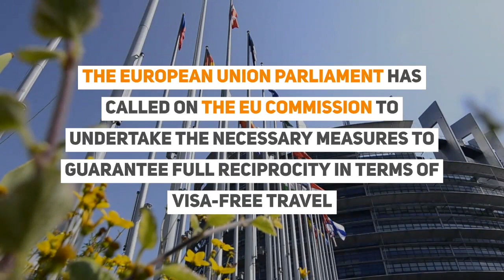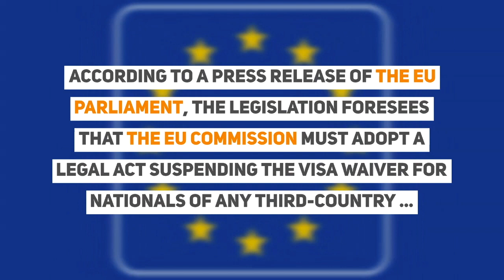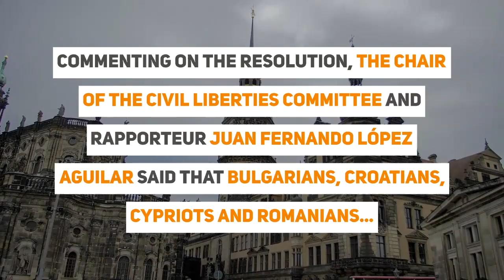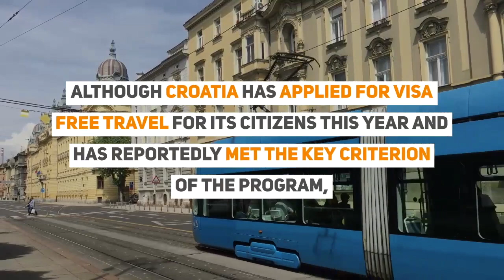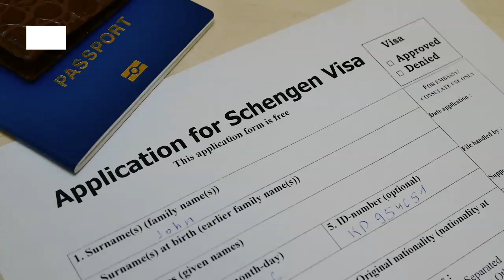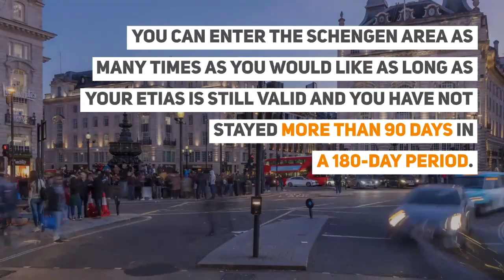USA BANNED FROM EUROPE? Calls To Suspend Visa-Free Entry Of US Nationals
EU Parliament Calls To Suspend Visa-Free Entry Of US Nationals

EU Parliament proposed to Suspend Visa-Free Entry of US Citizens

The European Union Parliament has called on the EU Commission to undertake the necessary measures to guarantee full reciprocity in terms of visa-free travel between the bloc and the United States, as foreseen by the EU legislation.

0:00 - EU Parliament proposed to Suspend Visa-Free Entry of US Citizens

0:42 - EU Parliament Calls to Suspend Visa-Free Entry of US Nationals

In a meeting of the Parliament held, October 22, the Parliament has pointed out that Bulgarian, Croatian, Cypriot and Romanian citizens still need a visa to enter the United States, while US nationals can travel visa-free throughout the whole of Europe.

With the support of 376 MEPS, a resolution urging the Commission to present a legal act suspending the visa waiver for US nationals for twelve months, as established in the so-called reciprocity mechanism.

1:32 - EU's Reciprocity Rule

According to a press release of the EU Parliament, the legislation foresees that the EU Commission must adopt a legal act suspending the visa waiver for nationals of any third-country that does not lift visa requirements within 24 months of being formally notified of a situation of non-reciprocity.

After the reciprocity measure is proposed by the Commission, both the European Parliament and Council can object it.

Commenting on the resolution, the Chair of the Civil Liberties Committee and rapporteur Juan Fernando López Aguilar said that Bulgarians, Croatians, Cypriots and Romanians are the sole EU citizens discriminated against when it comes to travelling to the US.

Respecting the fundamental principle of solidarity among EU members, we call on the Commission to act as established in European legislation and table a proposal to suspend the visa waiver for US nationals.

"It will then be up to the Parliament and the Council to assess the political consequences of this move,”  MEP López Aguilar

The situation of non-reciprocity affecting Bulgaria, Croatia, Cyprus and Romania was formally raised on April 12, 2014, based on which the Parliament asserts that the deadline for the Commission to act according to the EU laws expired on April 12, 2016.

Back then, Poland was also affected, but since last year Polish citizens can travel to the US visa-free.

03:12 - US Visa Waiver

US Visa Waiver Program allows citizens of specific countries to travel to the United States for tourism, business, or while in transit  for up to 90 days without having to obtain a visa.

All EU member states except for Bulgaria, Croatia, Cyprus, and Romania are part of the program.

Although Croatia has applied for visa free travel for its citizens this year and has reportedly met the key criterion of the program,  it has yet to receive official declaration from the US authorities.

03:47 - Europe & USA Travel Authorisation

Nationals of the countries part of the US visa waiver program must apply for an authorisation, Electronic System for Travel Authorization (ESTA), before travelling to the US.

The ESTA application collects biographic information and this will be used for border management and security.

A similar system, ETIAS, will soon be introduced by EU in 2022.

People applying for ETIAS will have to undergo a security check to determine if they will be allowed to enter the Schengen Area.

ETIAS will now make sure that these nationals are not a security threat.

You can enter the Schengen Area as many times as you would like as long as your ETIAS is still valid and you have not stayed more than 90 days in a 180-day period.

What are your thoughts about the reciprocity rule?

If you need assistance with a visa to Europe or the UK, including help with securing your travel arrangements, IaM can help.

For visa advice, contact your IAM coordinator.

Let us know what topic you will like for us to cover next, by commenting below.